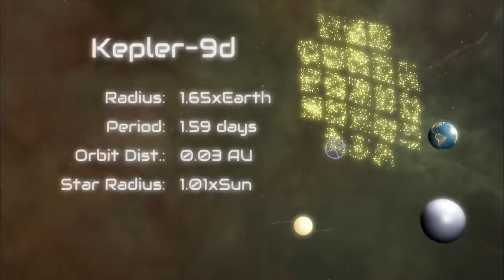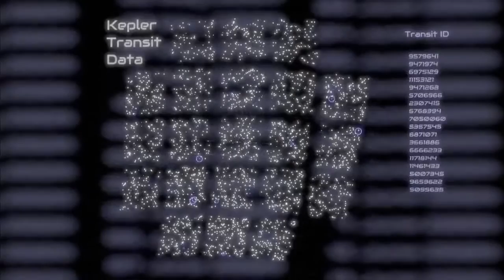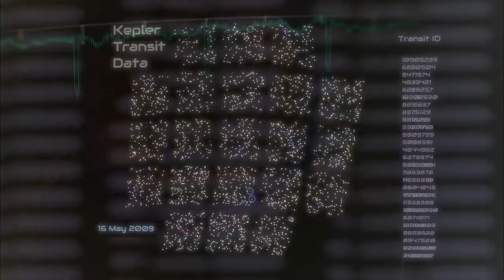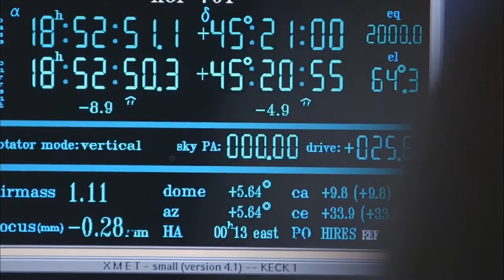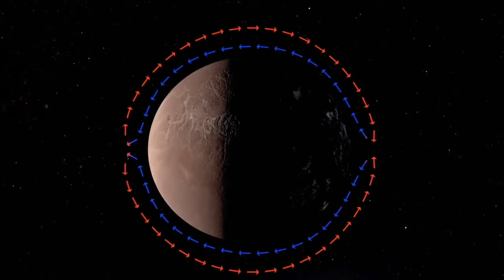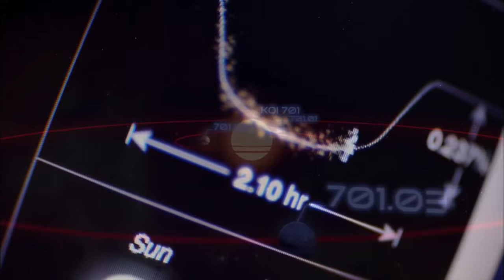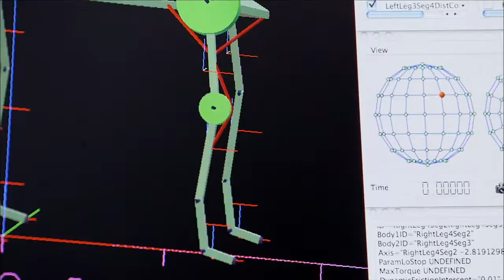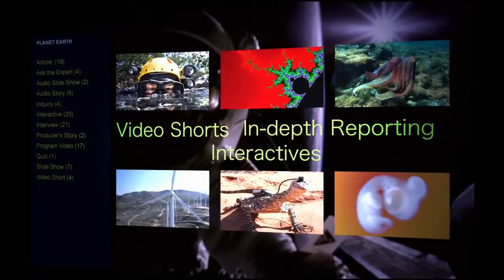Alien Planets Revealed ✪ PBS Nova Documentary Channel